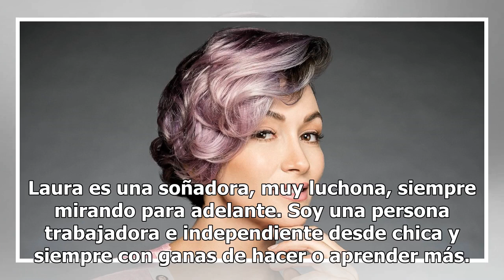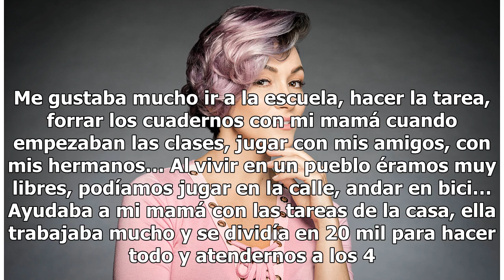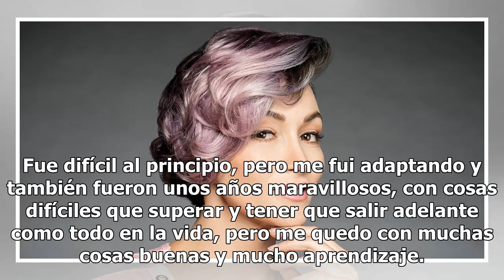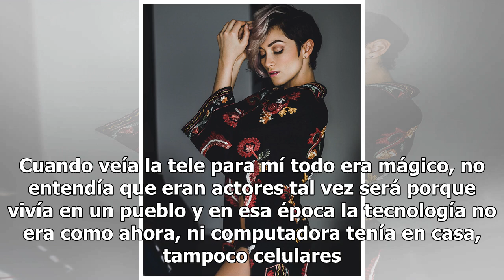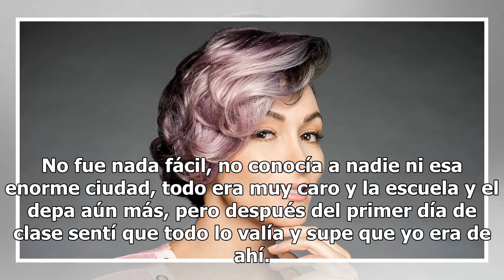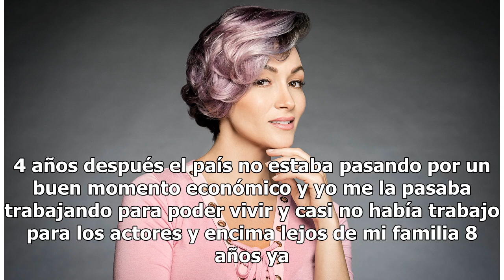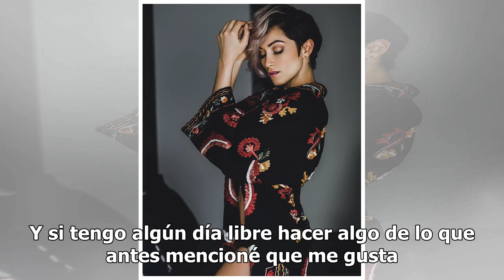Actriz de la semana: Laura Vignatti, la argentina que triunfa en México como Daniela Córcega en M...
Actriz de la semana: Laura Vignatti, la argentina que triunfa en México como Daniela Córcega en Mi marido tiene más familia: "Extraño mucho a mi familia. Es muy difícil estar lejos y sola"
Laura es una soñadora, muy luchona, siempre mirando para adelante. Soy una persona trabajadora e independiente desde chica y siempre con ganas de hacer o aprender más. Exigente conmigo misma, sincera y directa con los demás. Tengo carácter, que es algo que agradezco mucho porque me ha hecho fuerte, ...